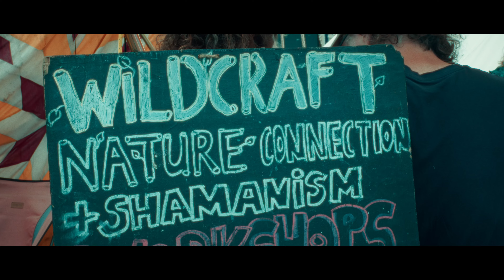Into the Wild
A short film from the Into the Wild Festival 2023.
Produced and filmed by Bring to Life Films. Co-production by Matthew Shearing.